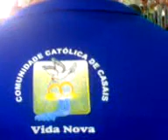19º Encontro Estadual de Casais com o Frei Josué Pereira Natal RN